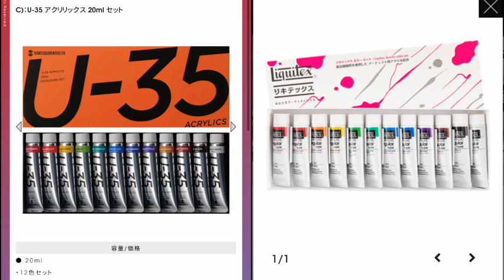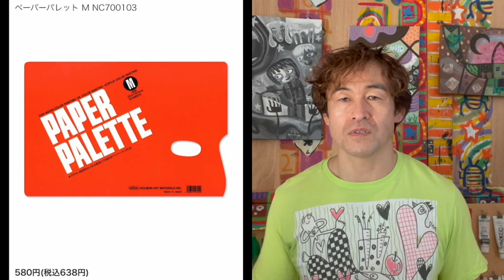【初心者】アクリル絵の具の特徴と最初に揃える画材・はじめてのアクリル画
【ターナー色彩公式チャンネルより】アクリルガッシュとU35アクリリックスの違い

【色の混ぜ方・作り方】最低限ほしい色、アクリル絵具で超簡単な原色と色彩理論

アクリル絵具用、筆の種類、使い方、洗い方・簡単で単純、大雑把なアーティストのやり方

画用紙にアクリル絵の具で絵を描く方法・簡単な準備でキレイに仕上がる

仮キャンバスボード・安く簡単で手軽に作る方法・作って描いて飾って剥がして再利用